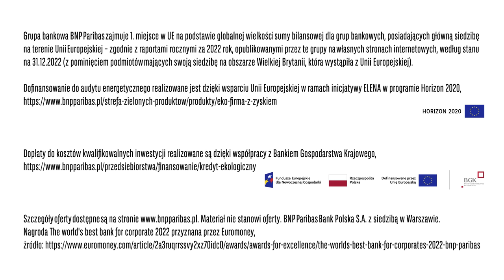Sfinansuj transformację energetyczną z Kredytem Ekologicznym | Bank BNP Paribas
Sprawdź możliwości dofinasowania do audytu energetycznego i rozwijaj firmę z Kredytem Ekologicznym z dopłatą do 80% kosztów kwalifikowalnych inwestycji. Możliwości zaczynają się, gdy na biznes spojrzysz szerzej z Bankiem BNP Paribas.